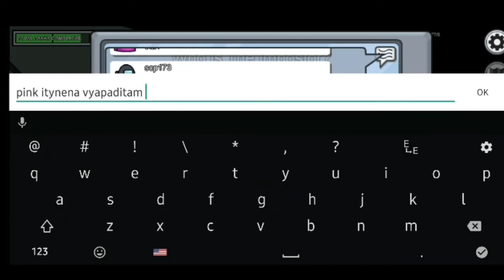Among Us gameplay ॥ (In Sanskrit)